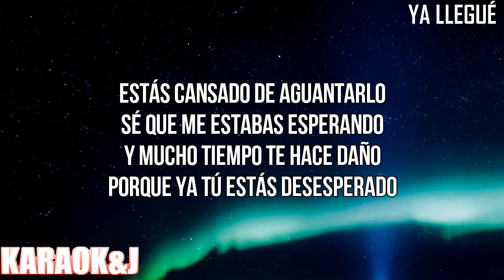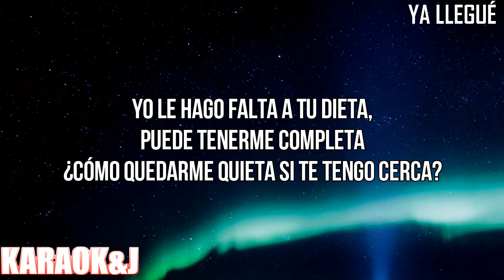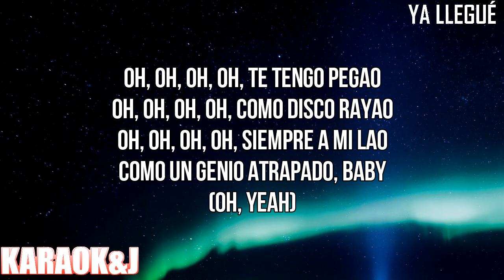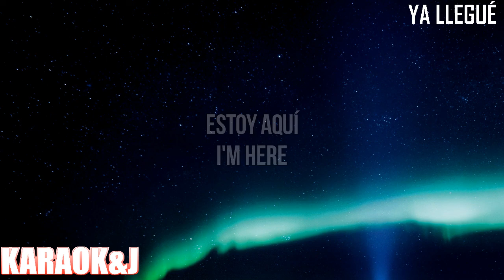Ya Llegué - Christina Aguilera (Instrumental Karaoke) [KARAOK&J]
Christina Aguilera - Ya Llegué (Karaoke Version)

Watch the Karaoke Video of the song "Ya Llegué" by "Christina Aguilera" From "La Fuerza" made by KARAOK&J.